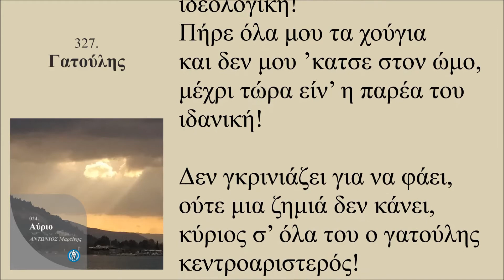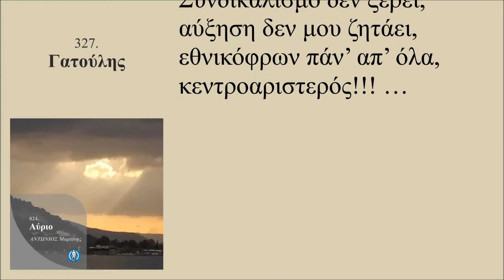Γατούλης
Κεντροαριστερό γατούλη
μάζεψα από τον δρόμο,
συντροφιά να μου κρατάει
ιδεολογική!
Πήρε όλα μου τα χούγια
και δεν μου ’κατσε στον ώμο,
μέχρι τώρα είν’ η παρέα του
ιδανική!

Δεν γκρινιάζει για να φάει,
ούτε μια ζημιά δεν κάνει,
κύριος σ’ όλα του ο γατούλης
κεντροαριστερός!
Ξέρει που είναι η γωνιά του,
εκεί πάντα την αράζει,
μέχρι να του κάνω νόημα
για φαγητό!

Παρακολουθεί τι κάνω
λες και είμαι στην οθόνη,
σ’ εκπομπή που μαγειρεύουν
πάντοτ’ εκλογές!
Μου μετράει τις κινήσεις
και τα μάτια του μολότωφ,
αν δεν πέσει στο πιατάκι του
το φαγητό!

Κεντροαριστερός κι εμένα,
με βολεύει η βολή του
και με λίγο μακαρόνι,
όλα μια χαρά!
Συνδικαλισμό δεν ξέρει,
αύξηση δεν μου ζητάει,
εθνικόφρων πάν’ απ’ όλα,
κεντροαριστερός!!! …

Παρασκευή, 13 Μαρτίου 2020 / 2:30 - 3:23 μμ

327